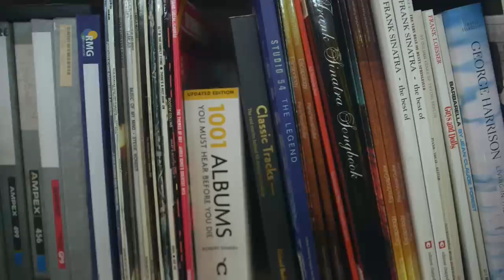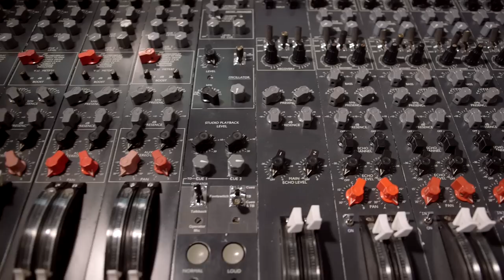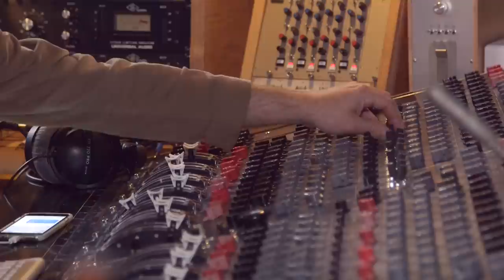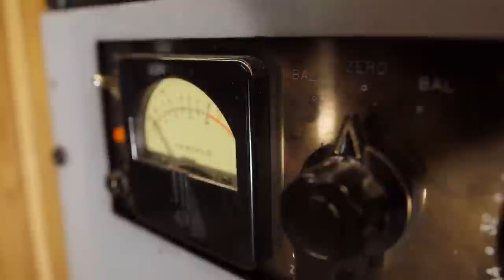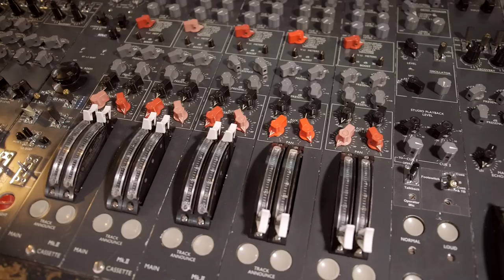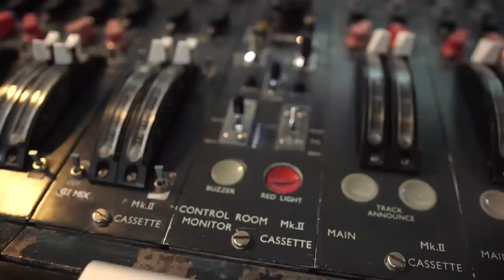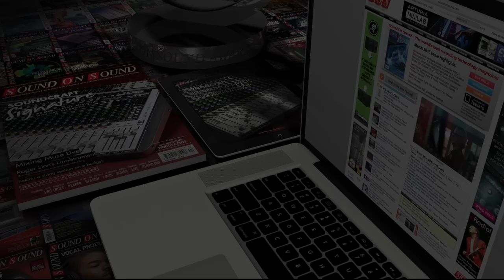Guy Chambers & Richard Flack: Sleeper Sounds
Guy Chambers is a multi Ivor Novello and BRIT award-winning songwriter and producer with credits ranging from Rufus Wainwright to Kylie Minogue. He is perhaps best known, though, for his work with British singer Robbie Williams, penning 'Angels' for the former Take That vocalist.

We sit down with Chambers and producer/engineer Richard Flack (Joe Strummer, Rudimental, Paloma Faith) in Guy’s beautifully equipped Sleeper Sounds studio in West London to discuss studio design, the benefit of playing real over virtual instruments and an intriguing remedy for writer’s block.